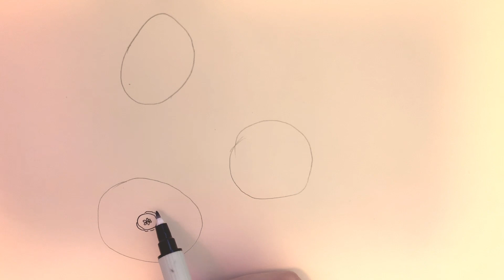Vẽ hoa THUỶ TIÊN | Cảm ơn ca sĩ Thuỷ Tiên & Công Vinh đã đại diện tới hỗ trợ bà con Quảng Ngãi 14 tỷ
Miền Trung vừa trải qua một đợt lũ lụt để lại nhiều đau thương. Cảm động trước hành động đứng ra nhận quyên góp và trực tiếp đưa tiền hỗ trợ tới tay bà con của vợ chồng ca sĩ Thuỷ Tiên - Công Vinh, Drawing House muốn hướng dẫn vẽ hoa Thuỷ Tiên để gửi tặng hai vợ chồng nói riêng và biết bao những tấm lòng thiện nguyện khác nữa 🌷